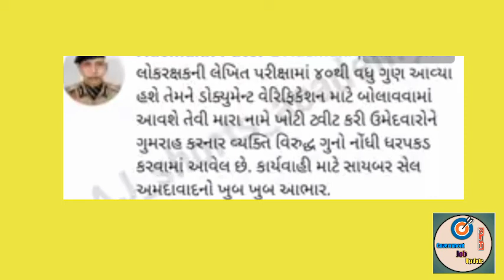LRD ઉમેદવારો ને ખોટા મેસેજ અને ગુમરાહ કરનાર વ્યક્તિ સાથે ગુનો નોંધીયો જૂવો સંપૂર્ણ વિડીયો ✔️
કોન્સ્ટેબલે

police bharti new
police bharti new update
maharashtra
2022
gujarat police bharti news today
gujarat police bharti 2021 new
update
gujarat police bharti 2022 new
update
gujarat police bharti 2021 total
vacancy
gujarat police bharti 2023
gujarat police bharti 2019 merit
list
Constable bharti
constable bharti
constable bharti 2022 gujarat
constable bharti 2022 date
constable bharti 2021 gujarat
constable bharti pariksha
constable bharti 2022 rajasthan
constable bharti 2021 exam date
constable
constable 2012 paper solution
constable exam preparation 2021
gujarat
constable syllabus gujarat
constable subject wise marks
gujarat
constable syllabus in gujarati
constable syllabus 2020 gujarat
aconstable call letter 2022
constable exam preparation
constable call letter
constable syllabus 2022
constable
gujarat
constable syllabus gujarat
gujarat
constable exam preparation
constable call letter
constable syllabus 2022
constable
gujarat
constable syllabus gujarat
gujarat
constable exam preparation
constable call letter
constable syllabus 2022
Ird bharti news
Ird bharti news today
Ird bharti news today call letter
Ird bharti news today live
Ird bharti news today gandhinagar
Ird bharti news today bharuch
Ird bharti news today rajkot
Ird bharti news today junagadh
Ird bharti news 2021
surendranagar
Ird bharti news today nadiad
LRD bhart
 Ird bharti 2021 gujarat
Ird bharti call letter
aIrd bharti news today call letter
Ird bharti 2021 gujarat call letter
Ird bharti news
Ird bharti call letter download
Ird bharti 2022gujarat call letter
Ird bharti
Ird
Ird exam call letter 2022
Ird exam call letter 2022 download
Ird
Ird news today
 Ird running marks
Irdi cat
Ird syllabus 2021
Ird nu call letter kaise nikale
gujarat police bharti update
gujarat police bharti 2020 update
gujarat police bharti 2021 new update
gujarat police bharti latest update
gujarat police bharti new update
gujarat police bharti upcoming date
guj police bharti 2020-21
gujarat police bharti constable
gujarat police bharti 2016
gujarat police bharti pdf
gujarat police constable new syllabus
gujarat police constable syllabus
gujarat police syllabus gujarati
gujarat police constable syllabus pdf
gujarat police constable syllabus ojas
gujarat police syllabus pdf
gujarat police pi syllabus
gujarat police pi exam syllabusp